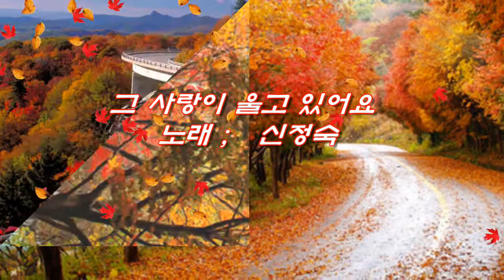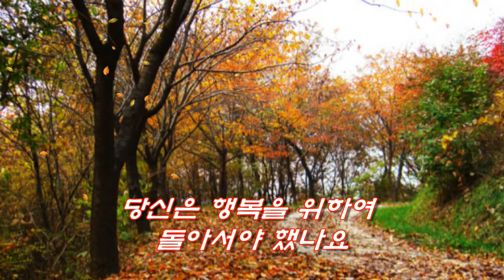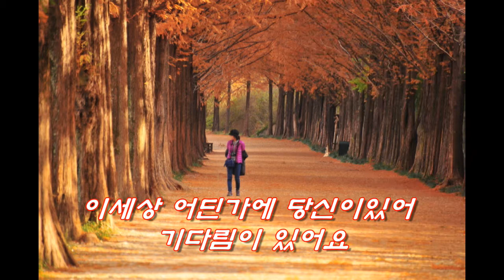걷고싶은 단풍길